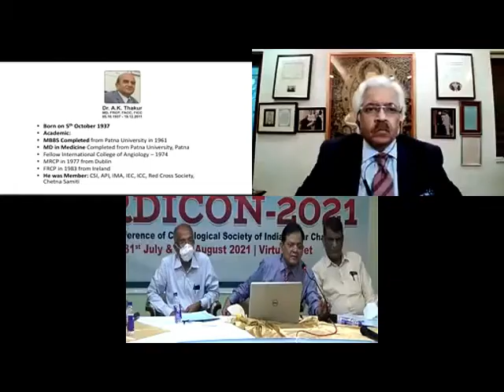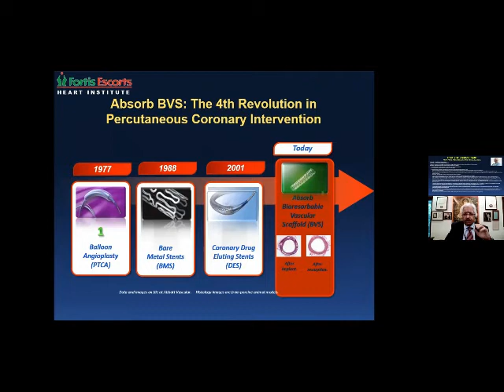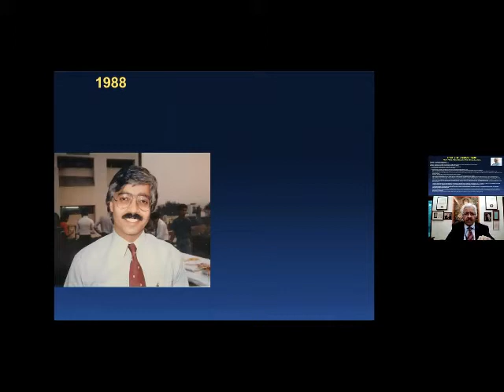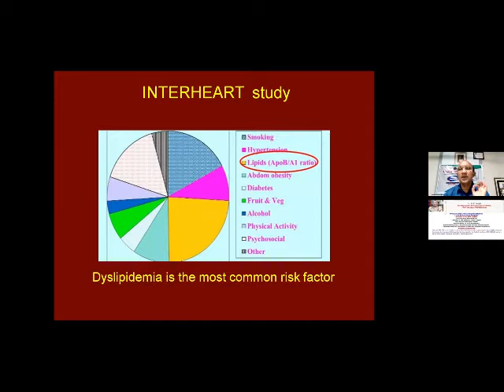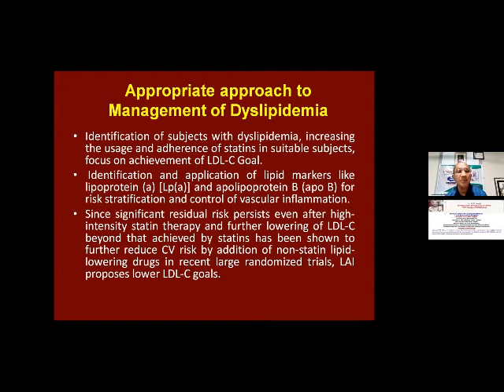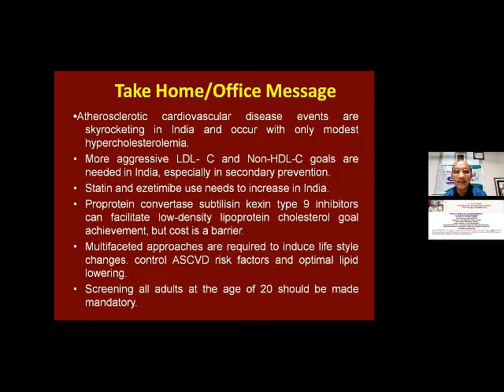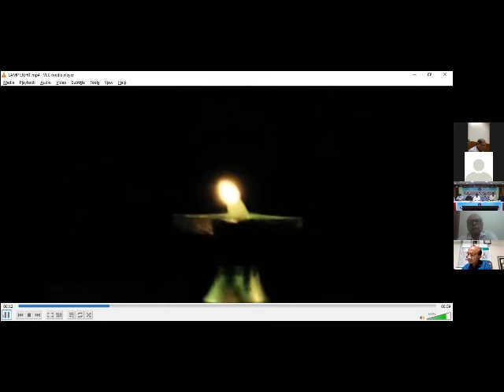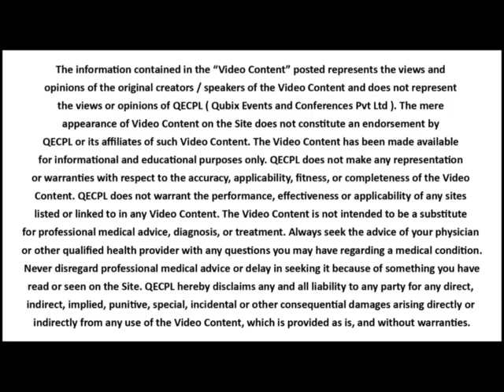CARDICON (CSI - Bihar Chapter) Oration Session. | Dr. A. K. Thakur Memorial Oration | Dr. Ashok Seth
Topic: CARDICON (CSI - Bihar Chapter) Oration Session. | Dr. A. K. Thakur Memorial Oration |
30 Years Journey of Interventional Cardiology in India
Speaker: Dr. Ashok Seth
Moderators: Dr. SS Chatterjee, Dr. VP Sinha, Dr. KK Barun, Dr. D Nath'